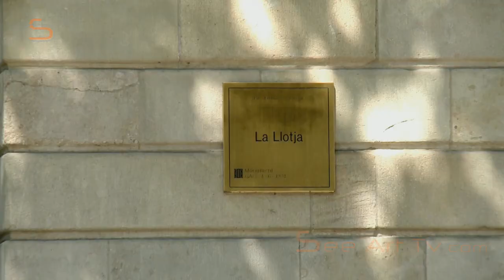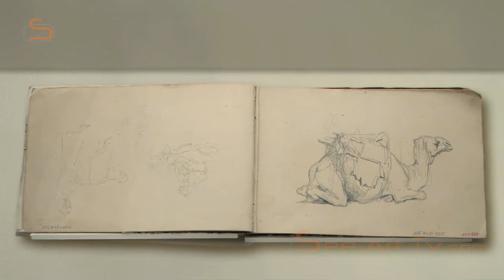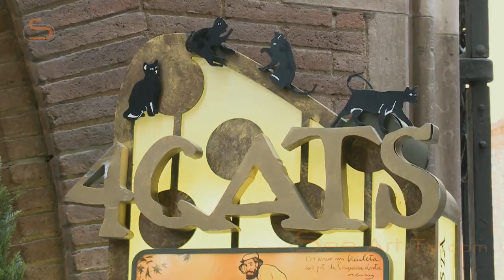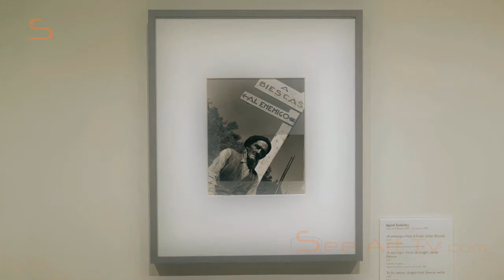The Gothic Age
In the 13th century, the Crown of Aragon grew ever more powerful. At the same time art changed. The International Gothic originated in France and Burgundy and united all of Europe. The Hispano-Flemish School heralded the Renaissance in Catalonia.